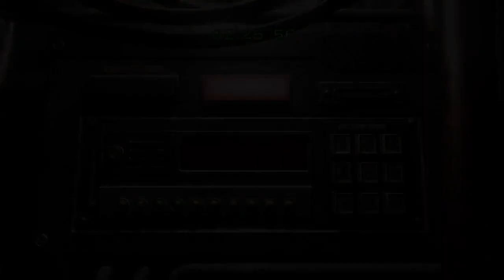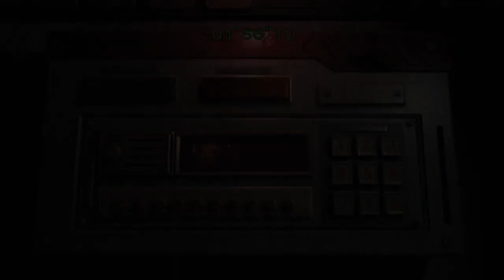Resident Evil 0 HD - How to stop the train from derailing |gvvgamingph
Resident Evil Zero is a survival horror video game developed and published by Capcom. It is the fifth major installment in the Resident Evil series and was originally released for the Nintendo GameCube in 2002. It is a prequel to Resident Evil (2002), covering the ordeals experienced in the Arklay Mountains by the special police force, S.T.A.R.S. Bravo Team. The story follows officer Rebecca Chambers and convicted criminal Billy Coen as they explore an abandoned training facility for employees of the pharmaceutical company Umbrella. The gameplay is similar to early Resident Evil games, but includes a unique "partner zapping" system. The player controls both Rebecca and Billy, switching control between them to solve puzzles and use their unique abilities.